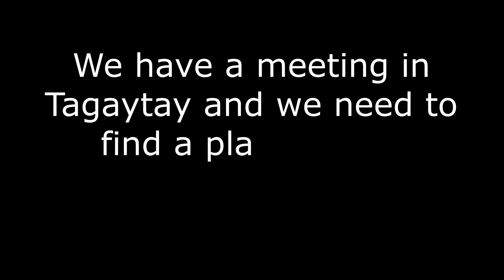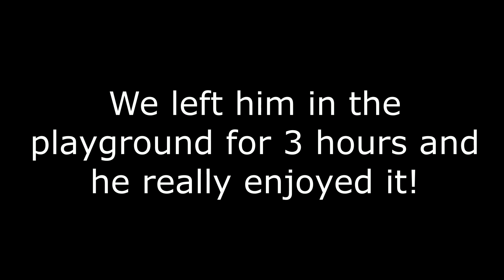Family Travel: The Empty Cookies Jar @ Dave's Funhouse-Tagaytay (2018)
Mommey and Daddey have a meeting in Tagaytay and we decided to find a playground where Teptep can stay. Find out if he enjoyed Dave's Funhouse located at Ayala Mall-Serin and who knows you might need this place in the future.

Before we revamped and improved our Youtube Channel to focus on our “Pokémon contents” we’ve tried lots of videos on Family Travel and Family Vlogs. I hope you enjoyed it and had a glimpse on your Poké Buds Fam past adventures and please join us on our new adventures!

From Your,

Poké Buds Fam